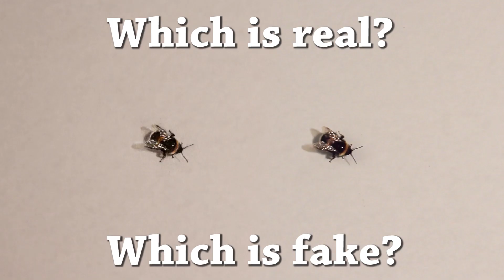Fun Test: Which is real? Bumble Bee Drawing Challenge!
How to draw a Bumble Bee with fun challenge!

How sharp are your eyes?

Can you spot the real Bumble Bee in this fun test that will challenge your powers of observation? Drawing created with Prismacolor Pencil and Copic Marker.